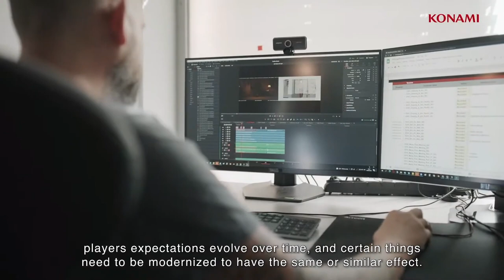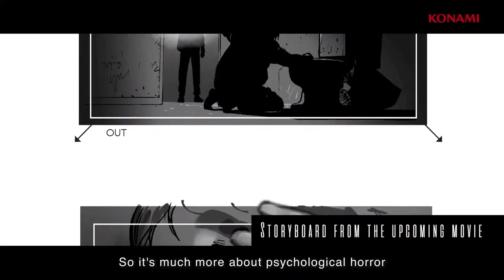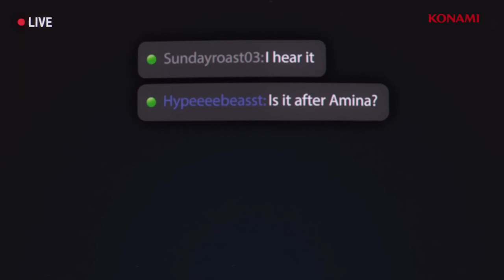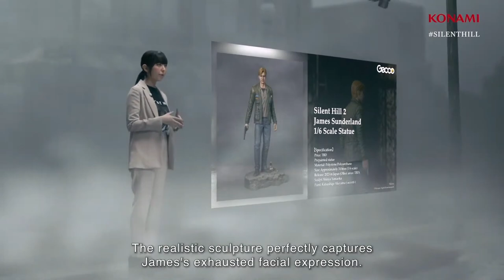Silent Hill 2 Remake's Shocking Truth! (Theory & Breakdown)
Silent Hill 2 Remake's Shocking Truth! (Theories)

In this theory video, I will theorize what to expect for the Silent Hill 2 Remake and other Silent Hill projects. The Bloober team announced the making of Silent Hill 2's remake through a teaser trailer and their showcase. I break down the teaser trailer, compare the remake with the original game, and speculate shocking theories. Why did James Sunderland go to Silent Hill? What is the shocking truth behind his wife's death? I will also be talking about the new Silent Hill Game: Silent Hill F. This video will break down the trailer for Silent Hill F and will reveal who is responsible for writing this new story for Konami's new project. I will also be talking about Silent Hill Ascension and the type of project it will be. Questions you have about the game will be answered. What enemies will be in the Silent Hill 2 remake? How is the map of Toluca different in the Silent Hill 2 remake? Are there any easter eggs in the game? Who is Pyramid Head in the Silent Hill 2 remake?

Here are the good parts of the video. Feel free to go to the timestamps
0:00 Intro
0:22 Why do the people not like the Bloober team developing the Silent Hill 2 Remake?
0:37 Why is James Sunderland returning to Silent Hill?
1:25 How is the map of Toluca different in the Silent Hill 2 Remake?
1:39 Is this easter egg location Cafe 5-2? Is this a Silent Hill 1 Easter egg?
1:53 What enemies will be in Silent Hill 2 Remake?
2:10 Will Silent Hill be played in third-person mode?
2:20 What icons will be returning to the Silent Hill 2 Remake project?
2:42 What is the developers' goal for you in Silent Hill 2 Remake?
2:51 What characters will be returning to the Silent Hill 2 Remake?
3:09 Who is Pyramid Head in Silent Hill 2 Remake?
3:24 Who is Laura in Silent Hill 2 Remake? Is she really the best friend of Mary?
3:55 Is the remake any different than the original Silent Hill 2?
4:15 Will the hangman puzzle return to Silent Hill 2's Remake?
4:28 Could this be Silent Hill 2 Remake's shocking truth?
4:34 How is the Hangman puzzle scene different  between the remake and original game?
4:42 Are the creatures created by James' subconscious? (Bubble head nurse scene)
4:49 Who is James Sunderland meeting in Rosewater Park within Silent Hill?
5:03 Could the elevator scene be the death scene of Maria in Silent Hill 2?
5:15 Will the Silent Hill 2 Remake be very close to the original game?
5:26 What is Pyramid Head doing on the rooftop?
5:32 What platforms will Silent Hill 2's remake be on?
5:40 When could Silent Hill 2's remake possibly be released?
5:50 What is Silent Hill F about?
6:59 ryukishi
7:15 What is Silent Hill Ascension about?
8:12 How many times will they air ascension?
8:16 Outro

To introduce my channel, hey hey hey! I am the globalcherry and I am a gaming YouTuber. I do gaming updates, theories, and funny commentaries on upcoming high-quality graphic games, remakes, and RPGs. I also do vlog and travel content when I decide to go outside and touch some grass for once. If you are interested in content like this, this is the channel for you! It's a mix of globalcherry humor and knowledge combined!

Here is a selection of playlist you can look at of my other videos

Here is a link to my Resident Evil Village gameplay if you feel like laughing:

Here is also a link to my Dead Island gameplay. It's pretty fun! You wouldn't want to miss it

If you want to know the plot of Silent Hill 2, here is the summary: Silent Hill 2 centers on James Sunderland, a widower who journeys to the town of Silent Hill after receiving a letter from his dead wife informing him that she is waiting there for him.

The key words in this video is Silent Hill 2 Remake's shocking truth, globalcherry, silent hill theories & content, silent hill f, and silent hill ascension.